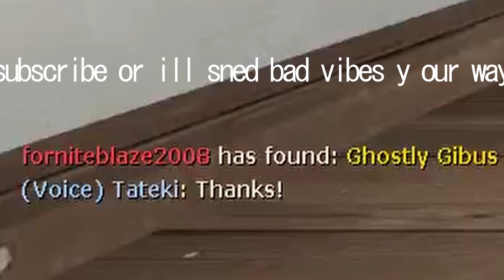tf2 moments of engineer committing crime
monotone white dudes are the unsung heros of tf2 lobbies, what would we do without them.

ty :heart: